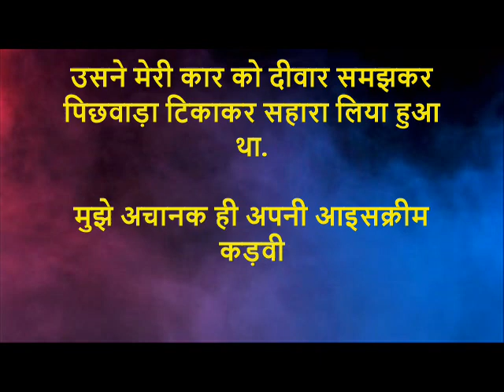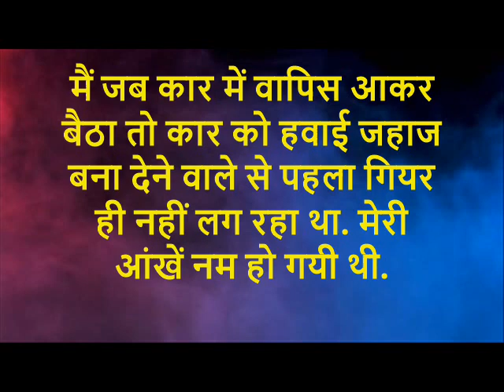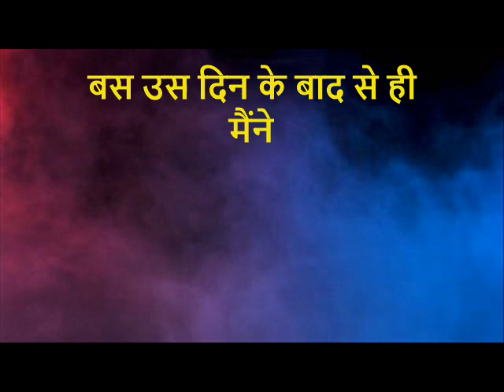अपनी नज़र से गिर गया (प्रेरणा कथा)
ये छोटी सी कहानी आपको जरूर पसंद आएगी. और अगर आपको पसंद आये तो इसको अपने मित्रों के साथ भी सांझा कीजिये.